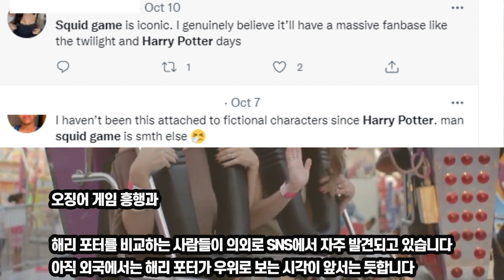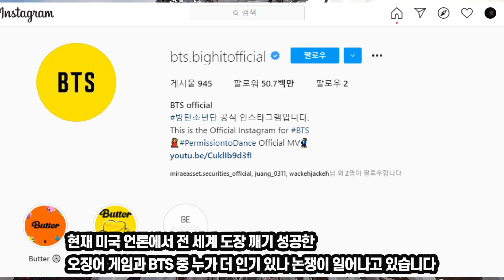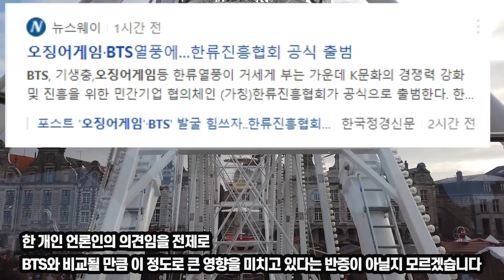오징어게임💥전세계도장깨기성공💥미언론BTS!신성모독인터뷰!아미들 대폭동난리날듯^^넷플릭스 일본반응 해외반응 지미팰런쇼 이정재 박해수 정호연 공유 황감독 갯마을차차차 방탄소년단 지민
bts 오징어게임 "유튜브노란딱지2번 먹었다 화난다"bts vs 오징어게임 승자는?
"전세계 도장깨기 성공한 오징어게임 생방송중 미언론 어떨결에 BTS 신성모독하는 인터뷰? 전세계아미 폭동날듯"

결국 영국 언론들은 오징어게임 K 팝과 K 드라마는 물론 K 음식에 K 놀이문화까지‥
'한류가 세계를 정복했다'라는 평가를 영국의 더 타임스가 내놨습니다.
전 세계 1억 1100만 가구가 한국 창작자들이 만든 드라마 '오징어 게임'을 시청한 것으로 집계됐다고 넷플릭스가 13일 밝혔다.

지난 9월 17일 넷플릭스에서 첫선을 보인 이후 '오징어 게임'은 한국은 물론 브라질·프랑스·인도·터키 등 여러 문화와 언어를 향유하는 전 세계 넷플릭스 회원들에게 큰 사랑을 받으며 총 94개국에서 넷플릭스 '오늘의 톱 10' 1위에 올랐다. 아울러 미국에서는 넷플릭스가 공개한 비영어권 시리즈 중 최초로 13일 기준 21일 연속 '오늘의 톱 10' 1위를 기록하는 중이다.

김민영 넷플릭스 아시아 태평양 콘텐츠 총괄 VP는 "넷플릭스가 한국에 투자하기 시작한 2015년 당시, 넷플릭스의 목표는 아시아는 물론 전 세계 한국 콘텐트 팬들을 위한 세계적인 수준의 한국 콘텐트를 선보이는 것"이었다며, "우리가 상상만 했던 꿈같은 일을 '오징어 게임'이 현실로 만들어줬다"며 벅찬 소감을 전했다. 이어, 김민영 총괄은 "황동혁 감독이 오랫동안 구상했던 이야기가 어느 곳에서도 만들어지지 못했을 때, 넷플릭스는 '오징어 게임'이 지닌 매력이 반드시 한국은 물론 전 세계 팬들의 마음을 흔들어놓을 수 있다고 믿었다"고 덧붙였다.
동화적 음악, 세트장, 전통놀이에 진동하는 피 비린내 △99% 시위 벌어진 세계 금융위기 때 거절당한 시나리오, 코로나 팬데믹에 빛 본 사연 △히어로물에 도전장 내민 루저물의 반란 △'자발적’으로 데스게임에 참가해야 했던 사람들 △핑크 요원이 보여준 ‘악의 평범성’ △쌍문동 ‘개룡남’, 능력주의 아이콘 상우 △쌍용차 해고 노동자 출신, 도박 중독자 기훈 △'깍두기’와 ‘깐부’, 사회안전망과 역차별 문제 △천부적 능력과 사회적 배경, ‘공정하다는 착각’ △시험 문제 빼돌린 의사가 드러낸 사회 불공정 △마지막 여섯번째 게임의 의미 △정치권에 쏟아지는 패러디, ‘오십억 게임’과 ‘문재인 게임’까지! 차근차근 털어봅니다.
오징어게임 결말,
오징어게임 4화,
오징어게임 해외반응,
오징어게임 화장실,
오징어게임 무궁화,
오징어게임 결말포함,
오징어게임 줄다리기,
오징어게임 구슬치기,
오징어게임 강새벽,
오징어게임 경찰,
오징어게임 구슬,
오징어게임 가면,
오징어게임 고몽,
오징어게임 논란,
오징어게임 넷플릭스,
오징어게임 나무위키,
오징어게임 놀이,
오징어게임 달고나,
오징어게임 덕수,
오징어게임 등장인물,
오징어게임 다리,
오징어게임 다리건너기,
오징어게임 담배,
오징어게임 다시보기,
오징어게임 리뷰 결말포함,
오징어게임 리액션,
오징어게임 룰,
오징어게임 명장면,
오징어게임 마지막,
오징어게임 비하인드,
오징어게임 새벽,
오징어게임 일본반응,
오징어게임 징검다리,
오징어게임 떡밥,
오징어게임 딱지치기,
오징어게임 빨간머리,
오징어게임 뽑기